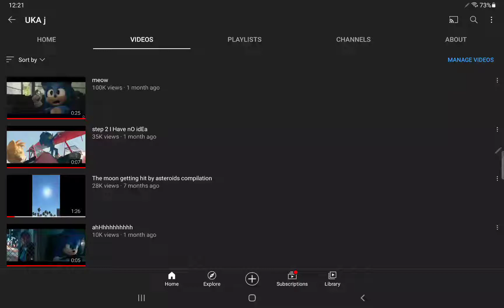Thank you sosososososo much Please please please let's get to one million views